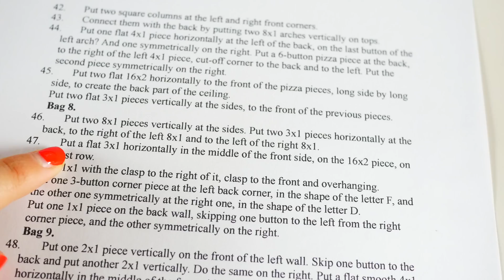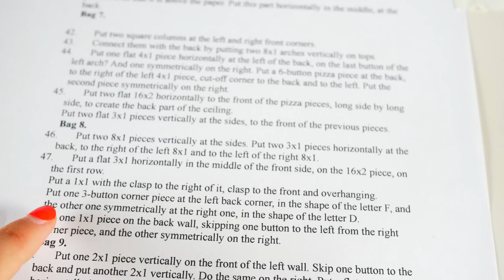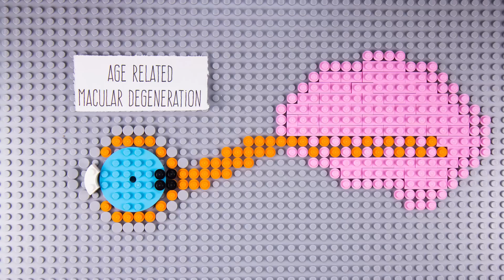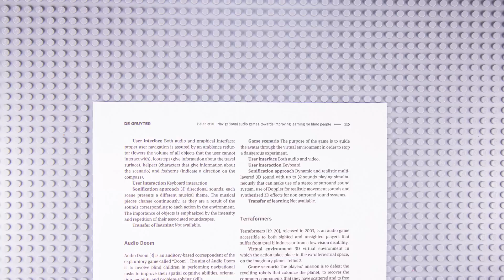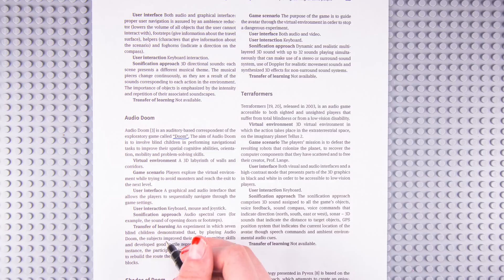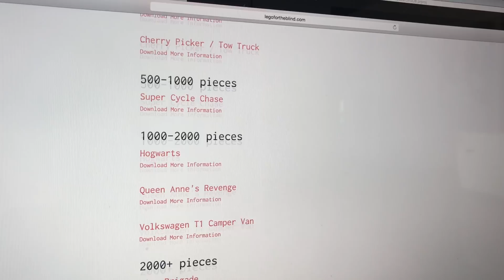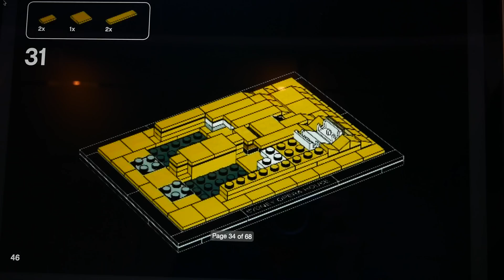How LEGO Helps Blind People See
Can blind people see? How LEGO can bring the world to those with visual impairments.

Thank you to Google's Making and Science team for supporting this video.

MUSIC
craves - By My Side [Majestic Color]